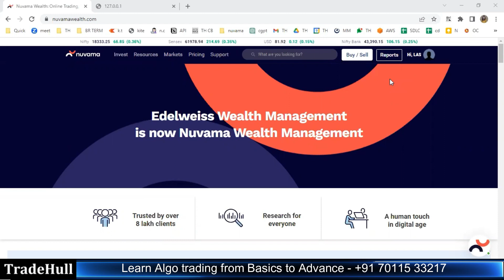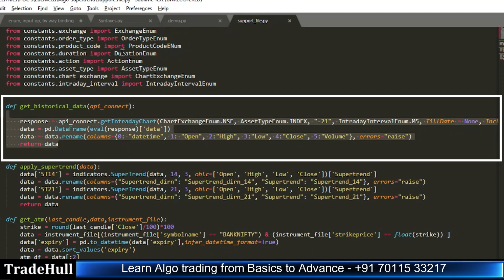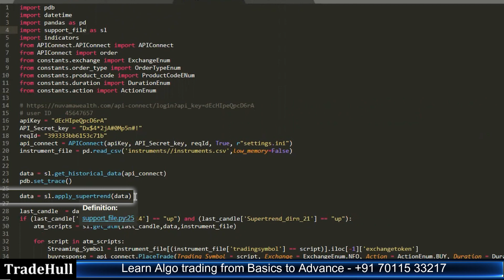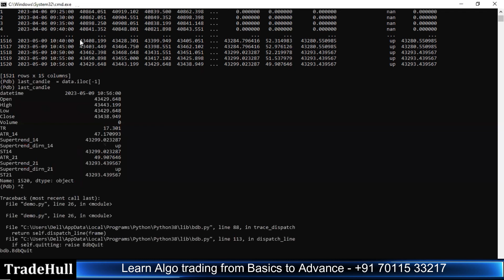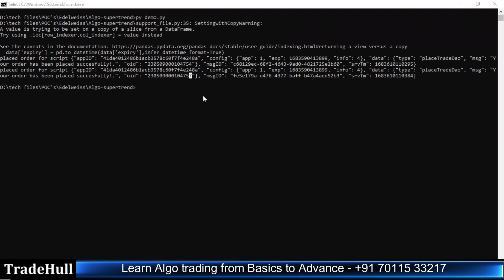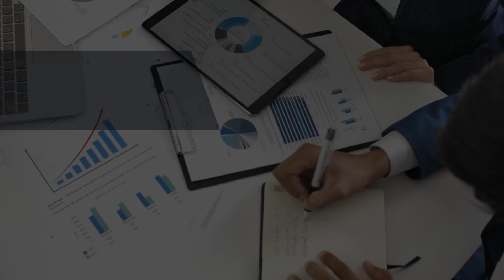Supertrend based algorithm with Nuvama API | Free Algo Trading with Supertrend | TradeHull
Unlock the potential of Supertrend in your trading strategy with our innovative algo trading solutions! In this video, we demonstrate how to implement a Supertrend-based algorithm using the Nuvama API for seamless trading.

What You Will Learn:

How the Supertrend indicator functions and its effectiveness in trading.
Step-by-step guidance on setting up your algorithm with the Nuvama API.
Tips for maximizing your trading success with automated solutions.
Why TradeHull?

Customized Solutions: Tailored algo development to meet your unique trading needs.
Expert Training: Comprehensive programs for both beginners and seasoned traders.

algo development
algo for trading
algorithm development
trading algo python
automated software
algo trading course
algorithmic trading course India
learn algo trading
live algo trading
copy trading software
best copy trading platform in India